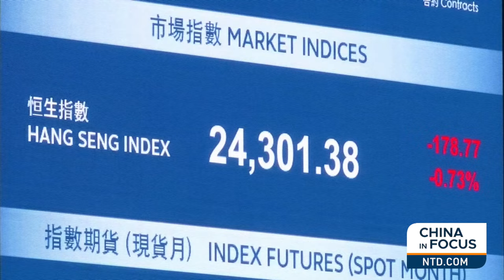Chinese, Hong Kong Stocks See Large Declines | Trailer | China in Focus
A downward spiral is hitting Chinese and Hong Kong markets. What does the plunge say about global investor confidence and China’s economy?
The U.S. race for president is off and running. Steve Yates, former deputy national security adviser at the White House, tells us about what could happen to the U.S.-China relationship if former President Donald Trump is reelected.
A United Nations meeting focused on forced organ harvesting zoomed in on the shocking practice and human rights abuses happening inside China.
Green energy is high on the Democrats’ agenda for the election. China is boosting its dominance in the sector. What is Beijing doing in America’s backyard?

Chinese, Hong Kong Stocks See Large Declines

Yates: Trump Won’t Have Same Enthusiasm on China Deals

U.N. Meeting Exposes China’s Forced Organ Harvesting

209 Falun Gong Practitioners Died from Torture in 2023: Report

China Boosts Dominance in Green Energy Sector

China Widens South America Trade Highway with Port

Taiwan: China Just Sent the Most Spy Balloons on Record

Fire in Chinese School Dorm Kills 13 Boys

8 Dead After Landslide Hits Chinese Villages

China Resumes Posting Youth Jobs Data

China Defies Sanctions, Makes Russia No. 1 Oil Supplier

Japan’s ‘Moon Sniper’ Lands but Struggles with Power